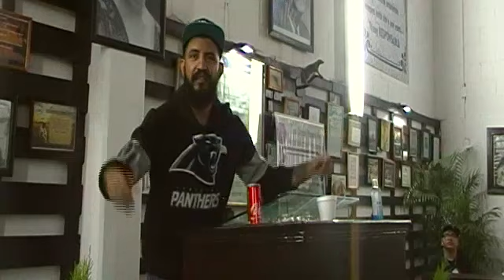🔵"EL GENERAL HUEVO"//"SEGUNDA HERIDA DEL ALMA"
en este maravilloso video aprenderemos que la herida de abandono crea relaciones de dependencia emocional y esto mismo genera vacío Y Soledad interior...